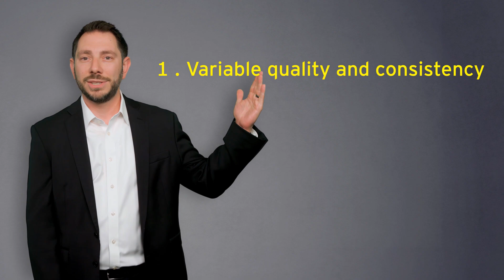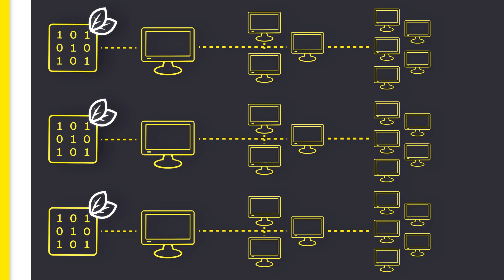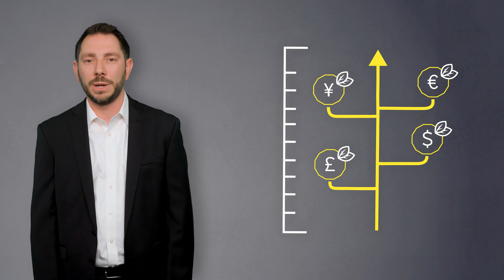Sustainability related data & technology for FS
In this video, EY leaders discuss how having the right data frameworks in place can deliver long term value, how organizations can leverage data and technology to accelerate their transition to a more sustainable future, and how EY can help.